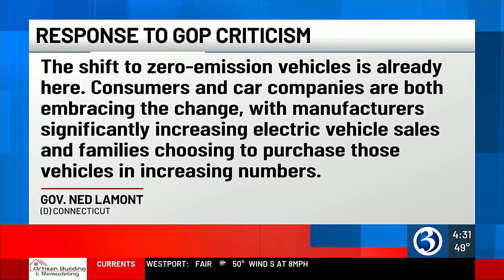Debate over push to stop selling gas powered cars in CT